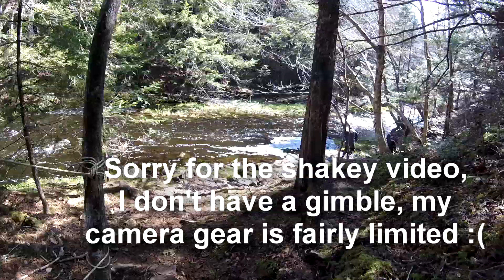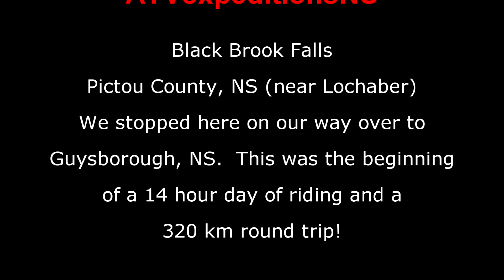Black Brook Falls - Pictou County, NS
On our trip from Barney's River to Guysborough, we made a quick detour to Black Brook Falls to check it out.  I'm glad we did! what an awesome spot, it's a nice short hike down and back.  If you're ever in the area, it's a MUST SEE!  Certainly made me realize how out of shape I am on the way back up! haha

**Sorry for the shaky video, I don't have a gimbal so the hike down and back is a bit on the unstable side**